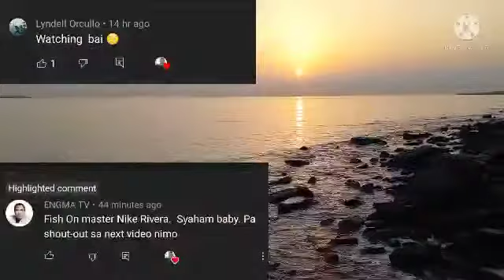Tutorial- setting up fishing hook) O kung paano magtali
Thank you guy's   God Bless Us!!